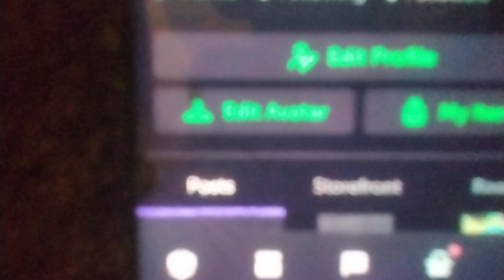11 June 2023